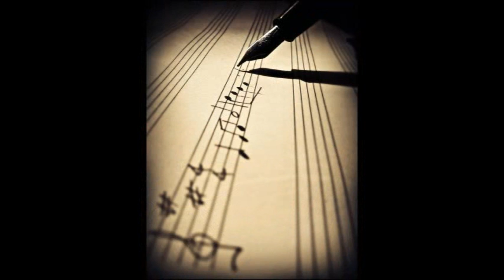Dowland Come Again Accomp only high voice T200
John Dowland's "Come Again" for solo voice.

Come again! sweet love doth now invite
Thy graces that refrain
To do me due delight,
To see, to hear, to touch, to kiss, to die,
With thee again in sweetest sympathy.

Come again! that I may cease to mourn
Through thy unkind disdain;
For now left and forlorn
I sit, I sigh, I weep, I faint, I die
In deadly pain and endless misery.

Gentle Love, draw forth thy wounding dart,
Thou canst not pierce her heart;
For I, that do approve
By sighs and tears more hot than are thy shafts
Did tempt while she for triumph laughs.